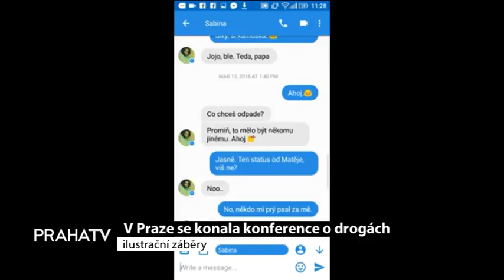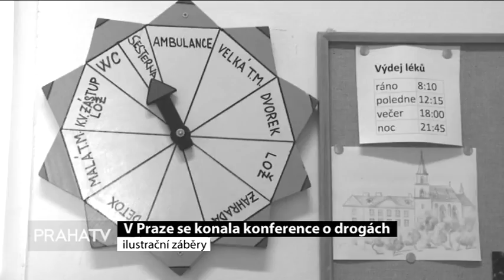V Praze se konala konference o drogách